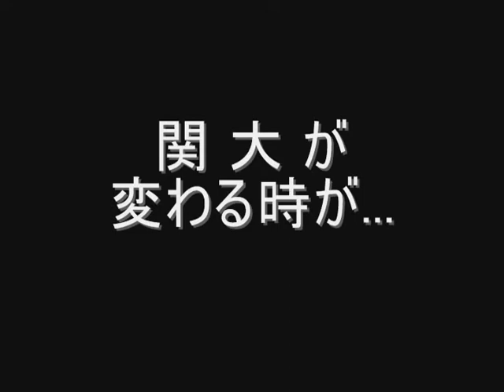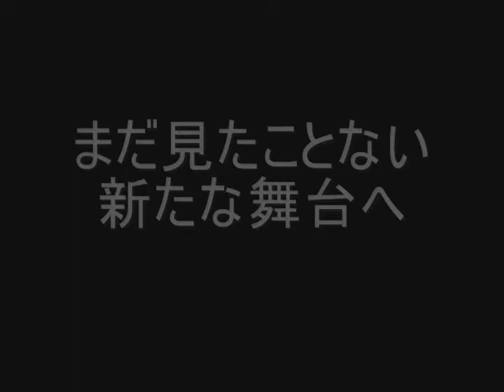2013年度 Kansai University 入れ替え戦前 Pump Up Movie